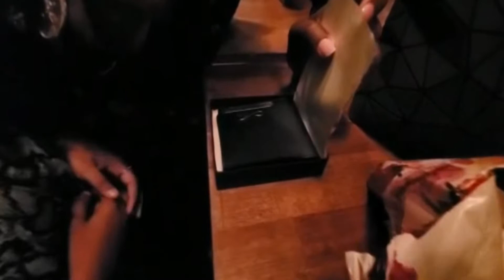Magisto And Magi birthday party